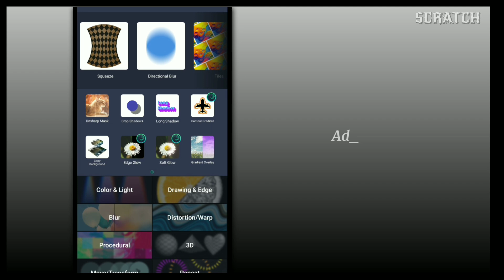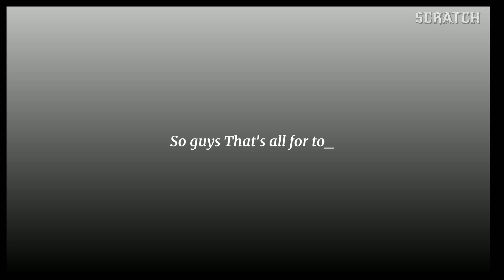How to get sharpen quality on your videos in Alight Motion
How to get sharpen quality in your video in Alight Motion

how to enhance quality in Alight Motion
how to get sharpen CC in Alight Motion
Alight motion edit tutorial
Alight motion

    yours scratch 😉